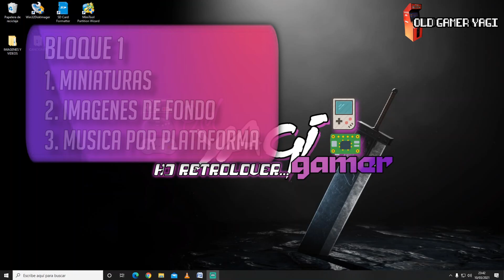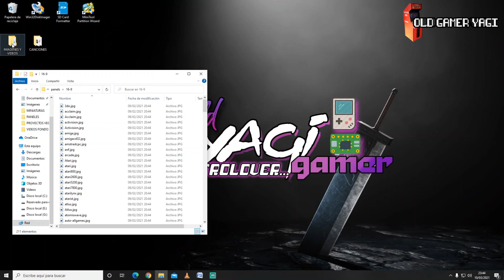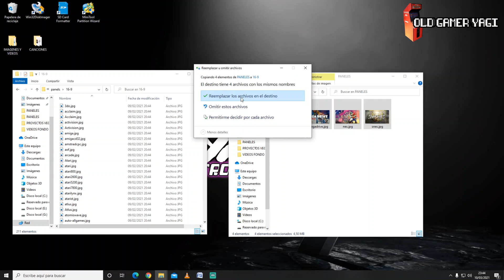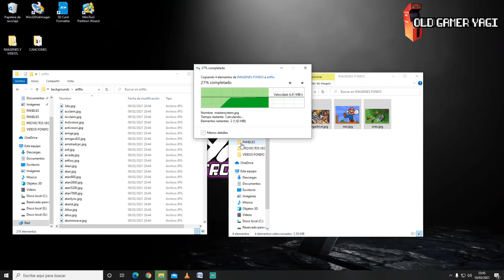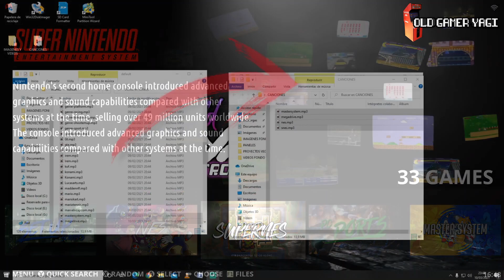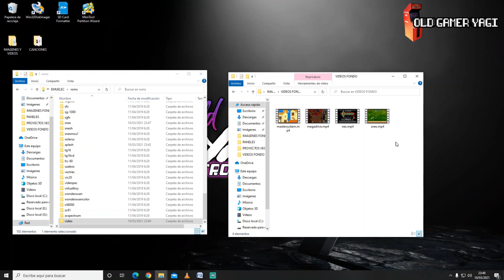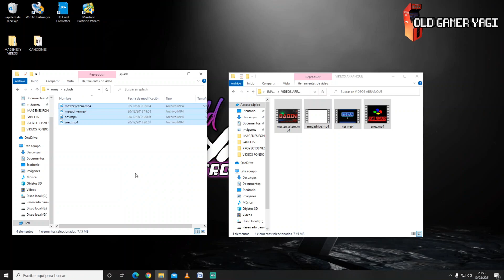🛠️EMUELEC 4.0. TUTORIAL Personalización 2: Miniaturas, imágenes, música por plataforma y más.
Hi retrolovers! Ya tenemos aquí el segundo vídeo de personalización para este nuevo Emuelec 4.0. A través de la modificación del tema por defecto Crystal, tocaremos la personalización de Miniaturas, imágenes de fondo por plataforma, Música de fondo por plataforma, vídeo de menú por plataforma y vídeo de arranque por plataforma. Con esto se tocan casi todos los puntos personalizables de Emuelec.

Marcas de tiempo:
00:00 Introducción
01:15 Miniaturas
02:34 Imágenes de fondo
03:30 Música de por plataforma
04:44 Vídeo de fondo por plataforma
05:55 Vídeo de arranque por plataforma

Páginas usadas:
➡️Página de Emuelec en Github:

Y pásate si te apetece por los directos

Si tienes algún tema que añadir o tienes alguna duda, usa la zona de COMENTARIOS.

Segundo vídeo de personalización de Emuelec 4.0. Con esto lo cubrimos casi todo, aunque posiblemente saque algún otro microtutorial para algúin feco que haya podido quedar por tocar en estos tutoriales. En todo caso, con este segundo tutorial ya podemos ponernos manos a la obra para personalizar a fondo nuestro sistema multiplataforma retro con nuestra TV BOX y Emuelec. Poco más, nos vemos en el siguiente vídeo del canal. ¡Hasta luego retrolovers!